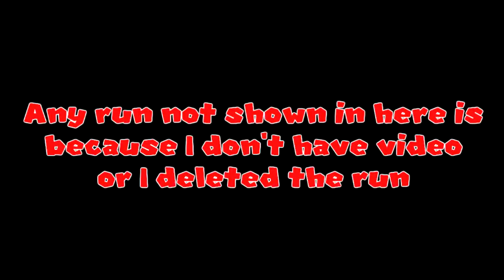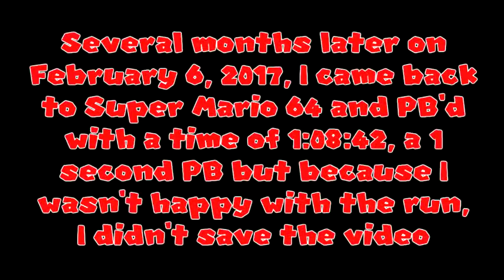PB Progression - Super Mario 64 [70 Stars]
This is an idea I've had for a long time but it was hard to figure out what I wanted to start with. At first, I wanted to start this off with A Link to the Past as that was the first game I took speedrunning seriously but I havem't documented my earliest history with that game. So the entire progression video would be entirely inaccurate. So I chose the next game I was someone known for. As some old viewers might know, I used to speedrun Super Mario 64 a lot throughout 2017. I focused mainly on the 70 and 120 stars categories. I will compile a 120 Star progression later on.